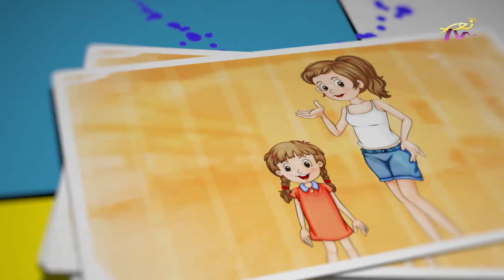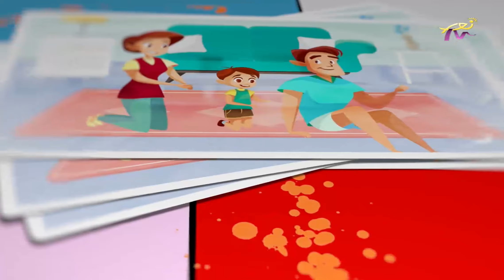أهلا بالأصحاب - حلقة 1